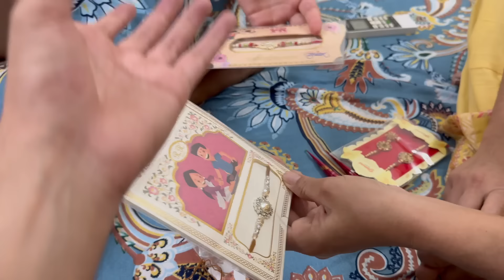Nidhi Ne Manisha Aur Jiju Ke Rakhi Kyu Bandhi Rakhi Se Pehle ?